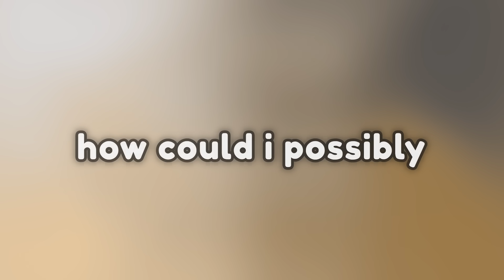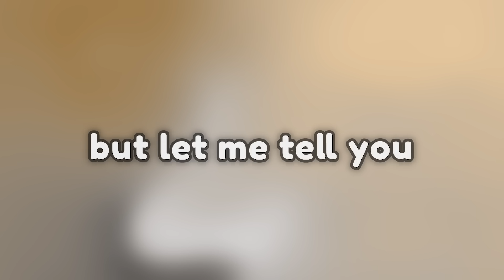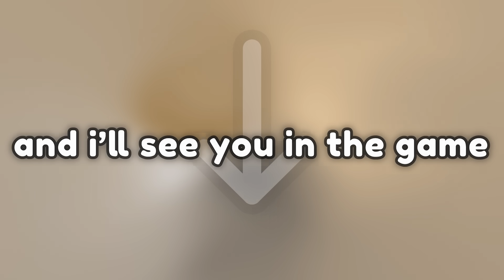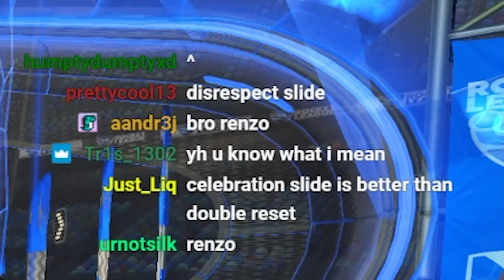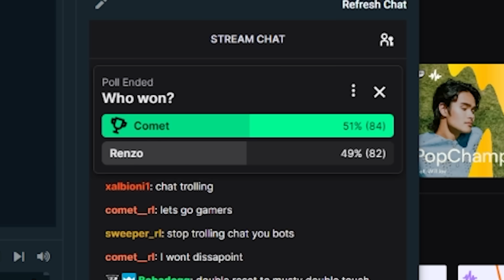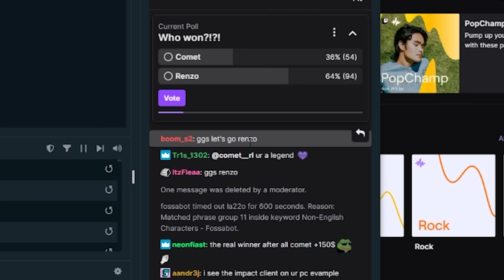rocket league BMW freestyling stream highlights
Install Raid for Free ✅ Mobile and PC and get a special starter pack 💥Available only for the next 30 days!

Camera Settings
Field of view - 107
Distance - 280
Height - 100
Angle - -3
Stiffness - 0.3